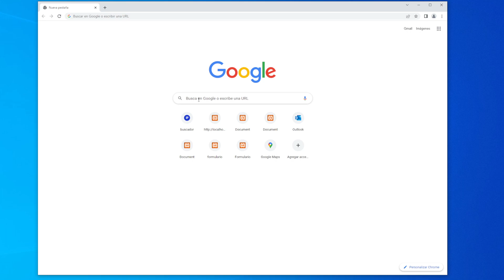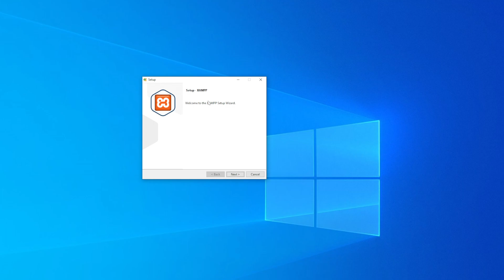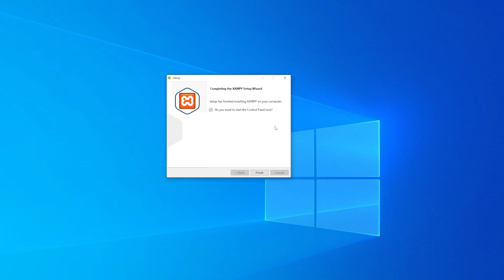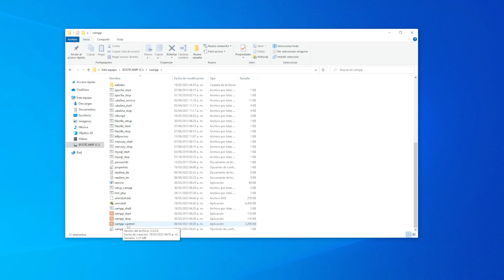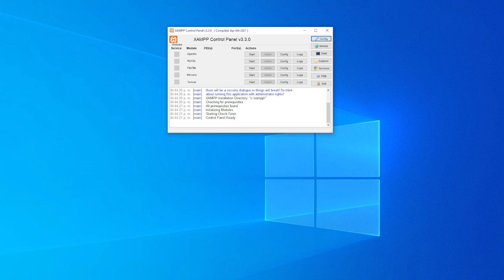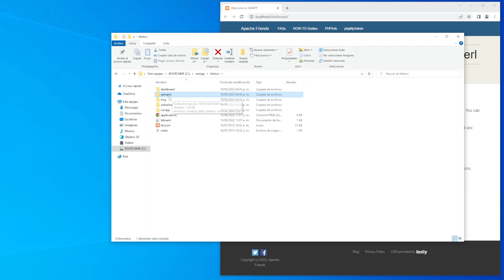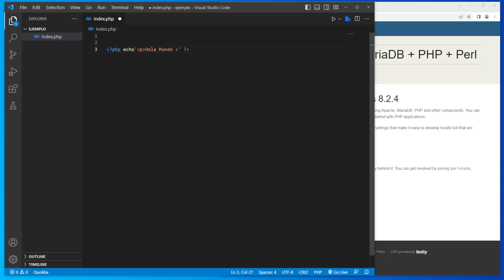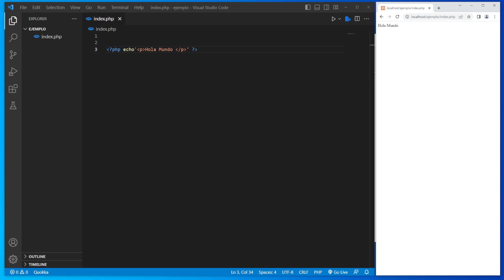como ABRIR un ARCHIVO PHP en el NAVEGADOR (2024) 😱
En este tutorial aprenderemos como abrir un archivo php en el navegador 2024